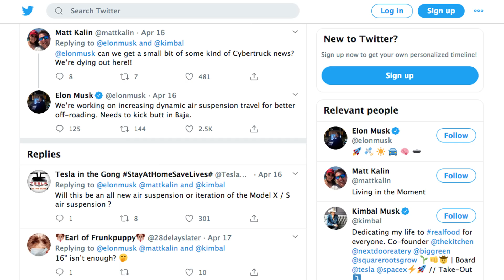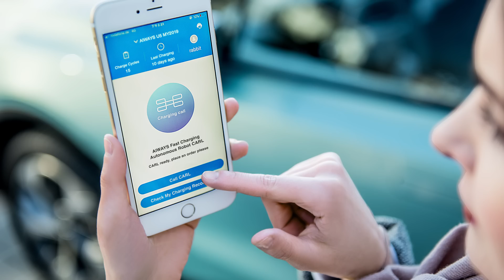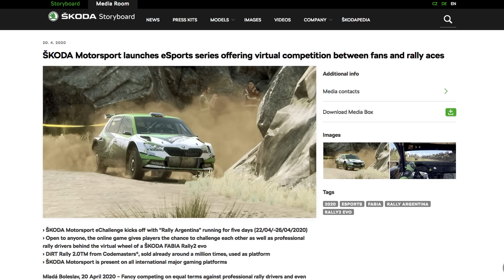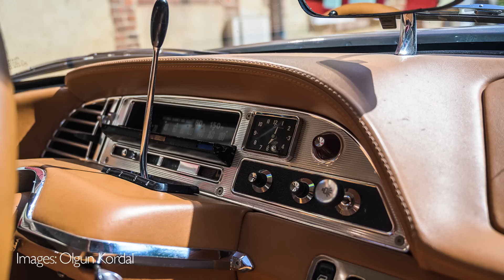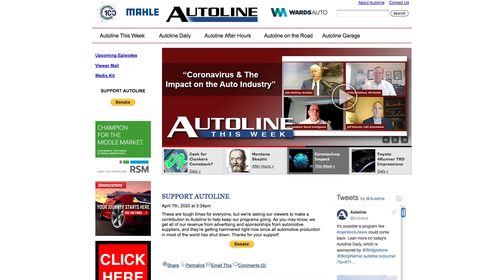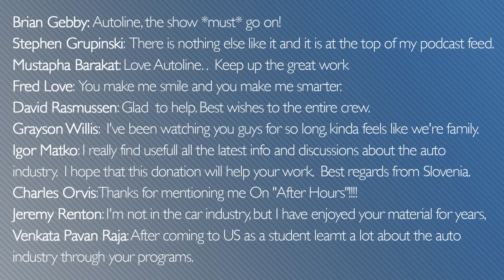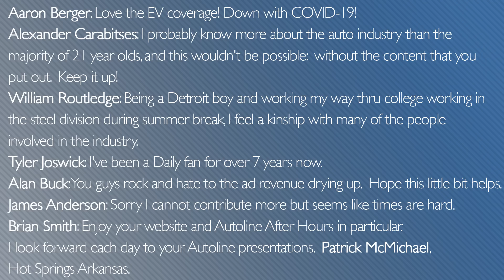Cadillac Studying Another Performance Wagon; New Tesla Cybertruck Details - Autoline Daily 2819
0:07 Production Continues to Slowly Pick Up
0:35 Ford & GM Line Up More Cash
1:05 Car Sales Added to Essential Businesses List
1:34 Commercial Fleet Sales Doing the Best
2:28 Elon Musk Drops New Cybertruck Details
3:05 CARL is AIWAYS' Autonomous EV Charger
3:46 Cadillac Studies Another Performance Wagon
4:58 Porsche Offers Two-Tone Interior for 911s
5:25 Skoda Pits Fans Against Real Racers in Virtual Series
6:05 Custom Citroen DS Hardtop Coupe
7:10 Honda's Plan for Used Batteries in Europe
7:49 India's TVS Buys Britain's Norton Motorcycles
8:18 Thanks You for All the Kind Comments